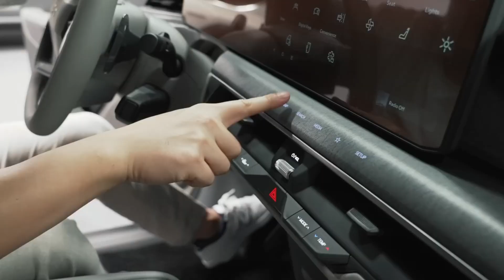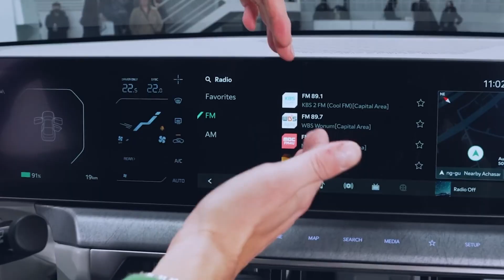The 2024 Kia EV9 is Going to BLOW The Tesla Model Y Out of the Water!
Welcome Back To Electrify
Kia teased its next all-electric flagship SUV called the EV9 last November as a concept vehicle. A few months later it underwent rigorous final technical testing at Kia’s global Namyang R&D center in Korea and is now all geared up for a world debut in the first quarter of 2023. In 2021, Kia rocked the automobile world by introducing its first all-electric car, the 5-seater EV6 crossover SUV. Among many other wins for its ground-breaking innovations, the EV6 landed the 2022 Car of the Year in the prestigious Car of the Year (COTY) awards, which is one of the world’s most renowned automotive awards. It was Kia's maiden attempt at shifting its focus toward electrification and it has already paid dividends so the upcoming 7-seater EV9 SUV is happy to follow in its footsteps. Just like the EV6, the 2024 Kia EV9 comes designed and engineered to showcase Kia’s new brand and design philosophy for all future vehicles called “Opposites United.” Thus, this upcoming EV9 comes based on Hyundai Motor Group’s revolutionary Electric Global Modular Platform (E-GMP) that underpins the EV6 as well.  In this video, We are discussing The 2024 Kia EV9 is Going to BLOW The Tesla Model Y Out of the Water!